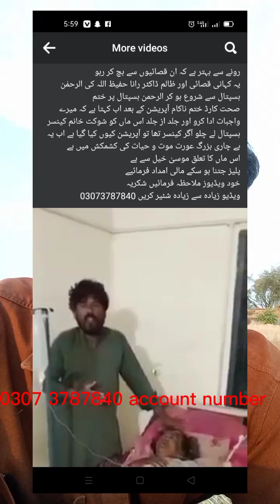, آج تم کسی انسان کی مدد کرو گے تو کل اللہ تعالی آپ کی مدد کرے